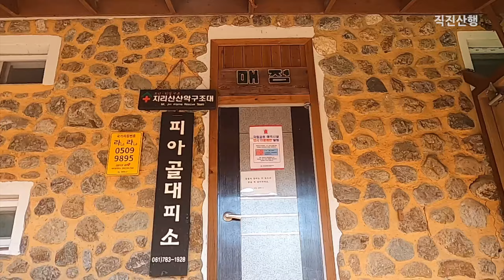등산 | 지리산 피아골의 가을 풍경 | 직전마을 | Korea Hiking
안녕하세요 ‘직진산행’ 입니다.
오늘은 지리산 "피아골의 가을 풍경"을 담아왔습니다.
단풍 절정의 시기는 지났지만
11월 초 피아골의 가을은 아름다웠습니다.
이 영상이 약간의 힐링이 되었으면 좋겠습니다.
그럼 지리산 "피아골의 익어가는 가을"을
감상해 보실까요^^

직전마을 - 피아골 대피소 - 직전마을 (7.9km)

등산 지리산 피아골#직진산행